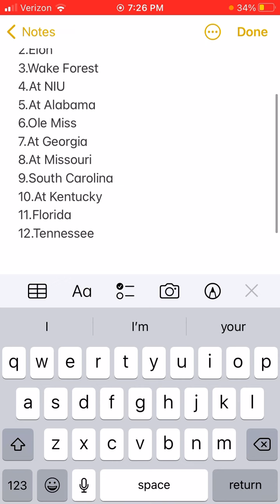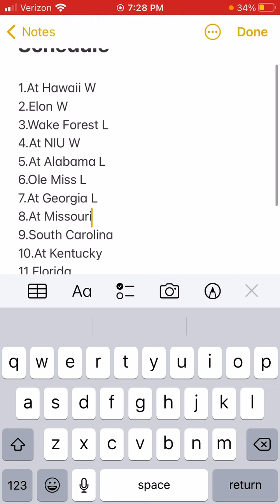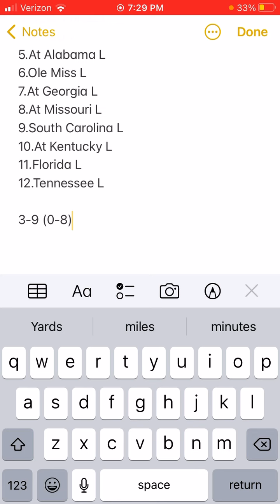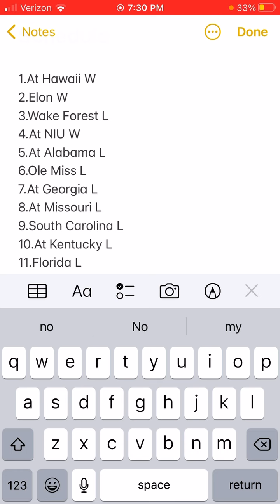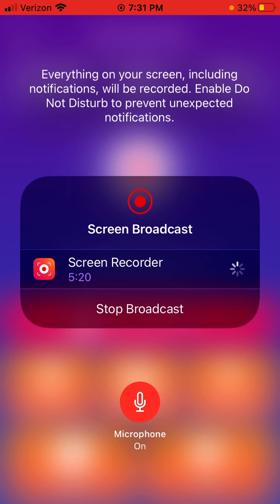Vanderbilt 2022 Schedule Prediction